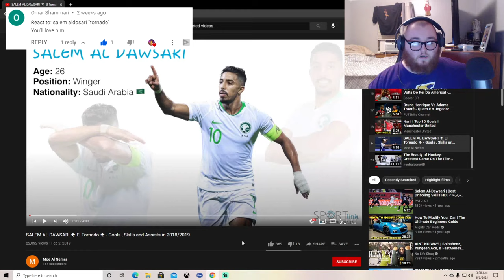SALEM AL DAWSARI | El Tornado - Goals , Skills and Assists in 2018/2019 REACTION!